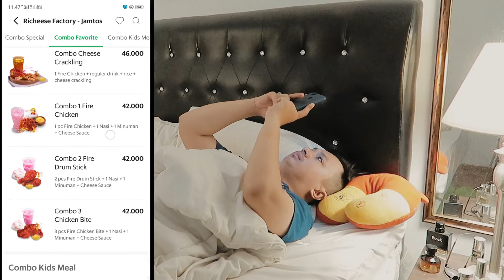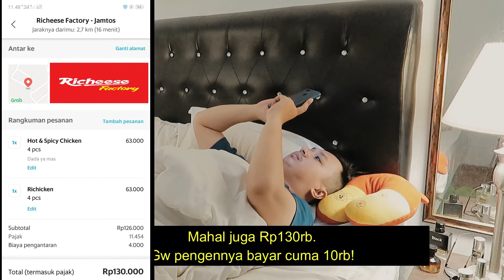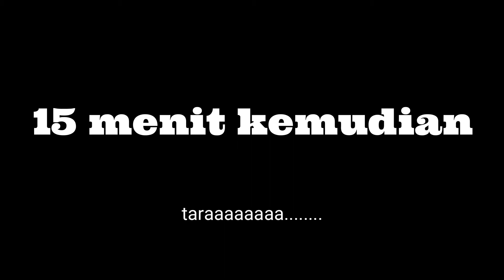INI RAHASIA ANAK KOS YANG JARANG ORANG TAU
Hola guys..
Gimana nih kabar kalian? Ini gw mau mau ngajak kalian buat menikmati suasana kabar gw yang berantakan dan mager tingkat dewa gw saat weekend. Kebetulan ini adalah hari minggu jadi suasana minggu gw ya kira-kira seperti di video ini.

Mengingat gw yang males banget buat masak dan beli ke luar, akhirnya gw coba lah pesen lewat grabfood makanan. Dan seperti biasa kalau pesan makanan di grabfood apa gofood yang bikin dilema ini adalah milih makanan yang mana yang mau dimakan, karena kelihatan semuanya enak banget. Akhirnya gw milih Richeese Factory karena tetiba pengen makan ayam goreng krispi dan pedas. Dan pas banget dengan ada promo 40% jadinya bisa makan ayam enak dengan harga murah. Bayangin 10 potong ayam besar masa iya gw cuma perlu bayar Rp70.000,00 termasuk ongkos kirim. Keren gak tuh?

Nah buat kalian yang penasaran, langsung tonton video gw sampai habis ya.